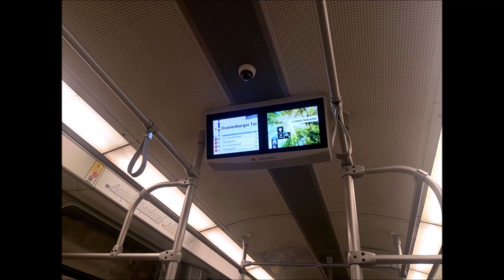Das Leben ist wie eine Zugfahrt, es geht immer vorwärts nie rückwärt und braucht ein sinnvolles Ziel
Herzlich willkommen zu unserem Kanal! Heute möchten wir über eine zeitlose Wahrheit sprechen: Das Leben geht immer vorwärts, nie rückwärts. Es ist eine Reise voller Höhen und Tiefen, aber es liegt an uns, das Beste daraus zu machen. Das Geheimnis liegt darin, jeden Moment zu schätzen und ein sinnvolles Ziel zu verfolgen, denn wir haben nur dieses eine Leben zu leben."

Das Leben vorwärts - Eine Reise ins Unbekannte
Das Leben ist eine Reise ohne Karte oder GPS. Wir wissen nie, was als Nächstes kommt, aber genau das macht es so aufregend. Es ist wichtig, den Mut zu haben, voranzuschreiten, uns neuen Herausforderungen zu stellen und aus Fehlern zu lernen. Nur so können wir persönlich wachsen und das Beste aus uns herausholen."

Sinnvolle Ziele setzen - Die Essenz eines erfüllten Lebens (Anregende Bilder von Menschen, die ihre Leidenschaften und Ziele verfolgen)
Ein sinnvolles Ziel gibt unserem Leben einen Zweck und eine Richtung. Es ist wie das Kompassnadel, die uns auf unserem Weg leitet. Egal, ob es darum geht, eine Karriere aufzubauen, sich für eine gute Sache einzusetzen oder persönliche Träume zu verwirklichen – ein Ziel gibt uns Hoffnung und einen Grund, jeden Tag motiviert aufzustehen."

Das Leben genießen - Jeder Moment zählt (Glückliche Momente, Lachen, Zeit mit Freunden und Familie)

Das Leben ist kurz, und wir haben nur begrenzte Zeit auf dieser Erde. Lassen Sie uns daher jeden Moment genießen. Feiern Sie die kleinen Dinge, umgeben Sie sich mit Menschen, die uns glücklich machen, und schaffen Sie wertvolle Erinnerungen. Seien Sie dankbar für das, was Sie haben, und verlieren Sie sich nicht in Sorgen über das, was fehlt. Das Leben ist jetzt!"
In dieser schnelllebigen Welt vergessen wir manchmal, wie kostbar das Leben ist.

Doch wenn wir uns bewusst machen, dass es immer vorwärtsgeht und wir nur einmal die Gelegenheit haben, es zu leben, können wir es mit einem klaren Ziel und voller Freude gestalten. Also, lassen Sie uns das Leben vorwärts leben, sinnvolle Ziele verfolgen und es in vollen Zügen genießen, denn wir haben nur dieses eine Leben."

Vielen Dank, dass Sie sich die Zeit genommen haben, dieses Video anzusehen. Lasst uns gemeinsam das Leben vorwärts leben und inspiriert sein, jeden Moment zu genießen. Bis zum nächsten Mal!"